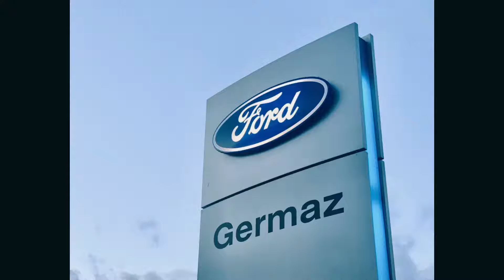Ford Puma Germaz ZG